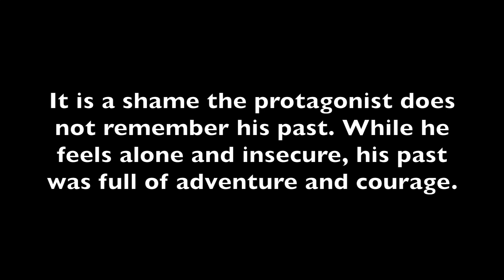Story of Legacy | Chapter 3: "Aye Aye Captain!" | Anime Film by Jesse Perez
Main music starts at 0:37

This video is part of the "Story of Legacy" chapters.
This chapter takes place in the past as theme music for when the protagonist ventured on a ship.

It is a shame the protagonist does not remember his past. While he feels alone and insecure, his past was full of adventure and courage. One of his favorite pastimes was venturing on a ship. Traveling across the oceans is what allowed him to find miraculous regions. Along his journeys he made many friends with some becoming companions he brought along on his travels. Sometimes he was heralded as a hero and even a savior. Other times  he was unwelcome the very moment he set foot.  But one things for sure. He left an impact everywhere he went.

The music is upbeat and melodic. It's all instrumental giving off a venturous pirate ship feel. The 2 main instruments are a flute and harp with piano towards the end. Congo drums are played through half of the song.

I'm open to collaborate with anyone at any level

Summary of Story Of Legacy:
This story takes place in our time. It revolves around a young man who vanishes without a trace only to be found 7 years later on the side of a road. He is barely clinging to life with no recollection of his past. Most videos will stay focused on the present day, while some will delve deep into his past.
 -His past: He was a courageous adventurer/warrior who saved lives, freed slaves and fought his way through dangerous and beautiful lands filled with mystery.
 -The present: He is an ordinary person, weak minded and lacking confidence with no memory of his past. He has suicidal thoughts and feels life is meaningless for himself.

Lastly, Story Of Legacy will take you on a sci fi and anime journey filled with villains who harness super natural powers, magic and lots of weapon fighting. There will be so much pain from loss and yet so much joy. This story is a crazy emotional roller coaster.